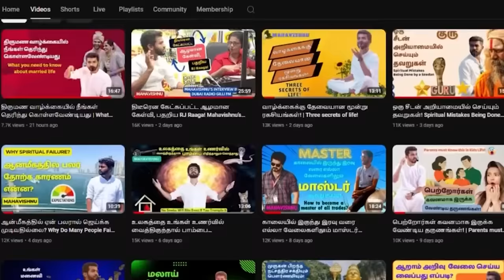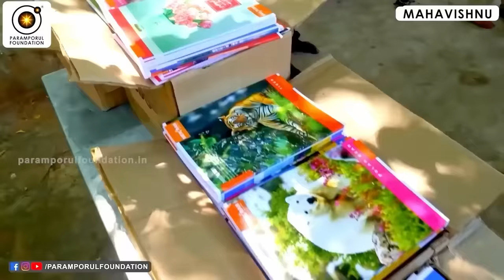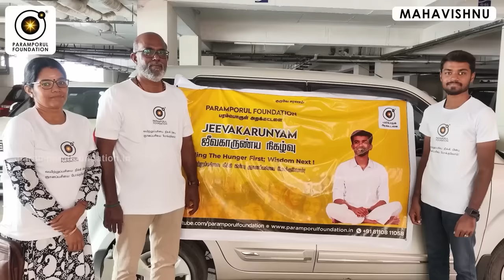பிரச்சனைகளை கடந்து வருவது எப்படி? மனம் திறக்கிறார் மஹாவிஷ்ணு! Handle the Problems, Mahavishnu!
In this enlightening session, Guruji Mahavishnu offers practical advice on how to face difficulties with courage, clarity, and resilience. Through thought-provoking analogies and compassionate guidance, he teaches how to transform obstacles into opportunities for growth, helping you to navigate through life’s ups and downs with a calm mind and a peaceful heart. Whether you're struggling with personal issues, professional setbacks, or emotional turmoil, Guruji's insights will empower you to rise above your problems and find inner peace.

For daily Annadhanam & Other Charity Activity Contributions:

NAME : PARAMPORUL FOUNDATION
AC NO : 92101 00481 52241
IFSC: UTIB0000210
SAVINGS TRUST AC
AXIS BANK